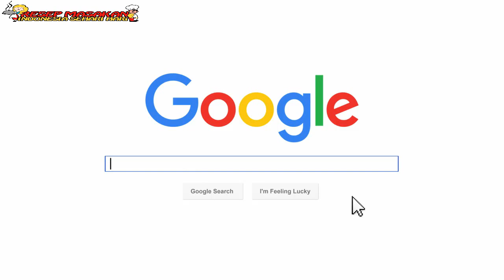Resep Cara Membuat Ayam Teriaki Pedas Ala Hokben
Halo sahabat Channel Resep masakan indonesia sehari hari apakabarnya hari ini?

Kali ini kami ingin berbagi resep yaitu resep ayam teriaki,rasanya mantap di mulut dan membuat lidah bergoyang,yuk kita langsung saja ke resepnya ya..

Yang mau donasi ke channel kami silahkan klik di sini ya :)

Bahan bahannya adalah :

1 siung bawang bombay.
3 siung bawang putih di cincang.
1 sendok makan saus tiram.
1 sendok teh lada bubuk.
2 sendok makan kecap manis.
1 sendok makan kecap asin.
10 buah cabe merah dan cabe hijau keriting di potong.
3 sendok minyak goreng untuk menumis.

Cara membuat :

Siapkan tempat untuk membacem ayam,tuangkan kecap manis,kecap asin,saos tiram,lada bubuk,aduk sampai rata.

Masukan daging ayam,aduk sampai rata tunggu kurang lebih 15 menit supaya bumbu meresap ke dalam daging.

Panaskan wajan dengan api sedang,tuangkan minyak goreng,tunggu hingga miyak panas,setelah minyak panas tumis bawang putih cincang dan bawang bombay hingga harum,setelah harum masukan ayam yang sudah di bacem sebelumnya,aduk sampai rata.

Masukan cabe rawit merah dan hijau yang sudah di potong,aduk lagi sampai rata,berikan sedikit air putih,tunggu hingga matang,setelah matang tuangkan di atas piring kesayangan kita.

Terimakasih banyak telah menyimak video resep kami :)